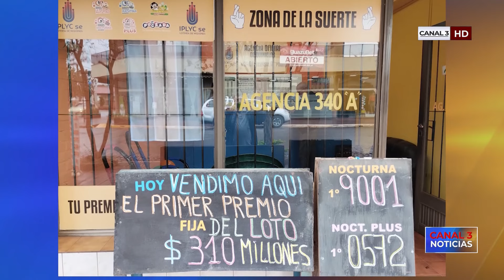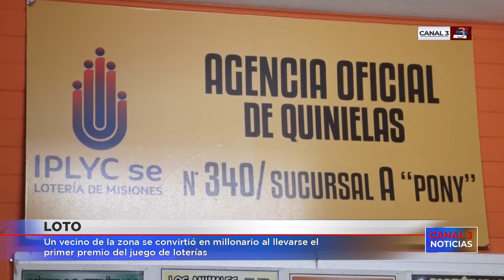Puerto Rico: la Agencia 340 - Sucursal A - vendió el primer premio del Loto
La cifra del premio ganador asciende a los 310 millones de pesos. Héctor Hoffmann, encargado de la agencia donde se realizó la jugada ganadora, manifestó que está en el rubro por casi 35 años.